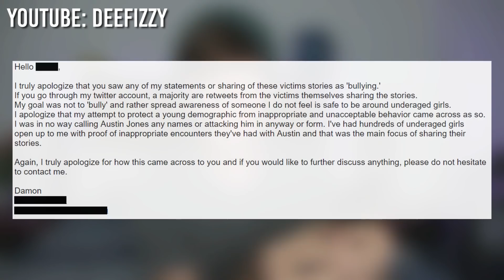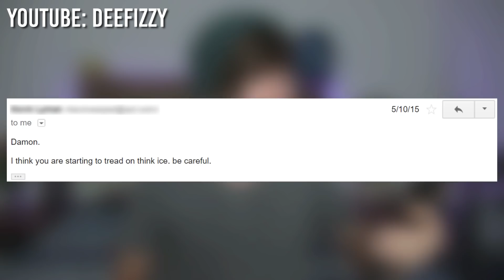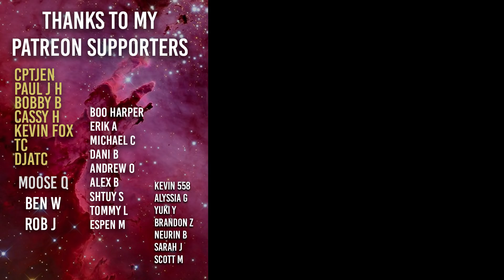Austin Jones Sentenced to 10 YEARS